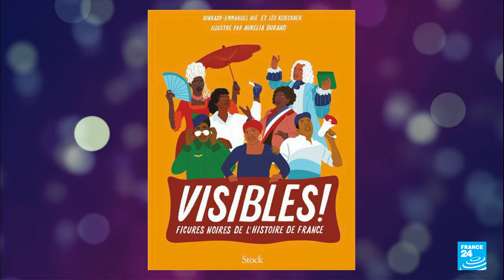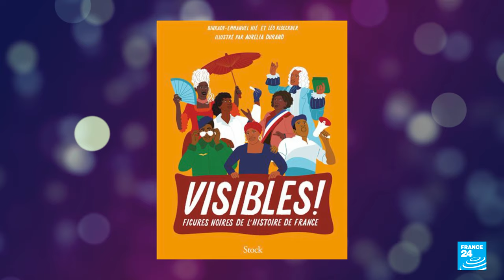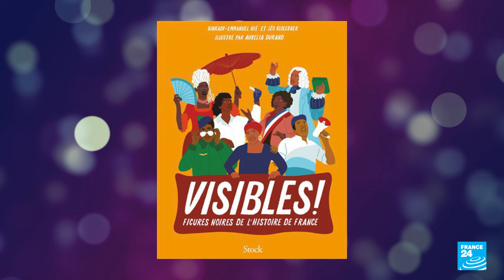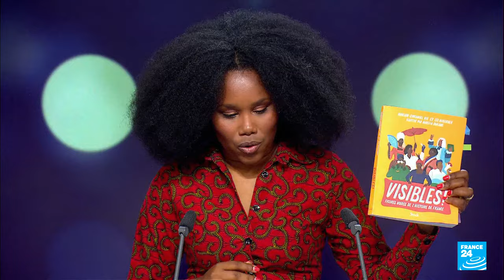"À l'Affiche Planète Afro" : "Visibles", 40 portraits de figures noires de l'histoire de France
Saviez-vous que le second personnage de l’État français dans les années 1950 était noir ? Que l’un des auteurs français les plus connus, Alexandre Dumas, était noir ? Le livre "Visibles" a été édité pour combler ces lacunes. Illustré par Aurélia Durand, il dresse 40 portraits de figures majeures de l’histoire de France, souvent oubliées du roman national. Les auteurs Binkady-Emmanuel Hié et Léo Kloeckner sont les invités de ce numéro de "À l'Affiche Planète Afro" présenté par Fatimata Wane.